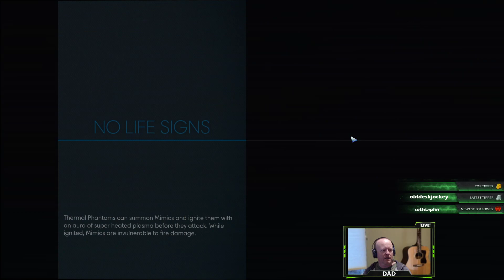Prey: Episode 9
Heading to Psychotronics...with a big fail fight in the middle (check it out here)!
Bethesda's Prey playthrough, Hard mode (which if you watch the fight, you'll see why!)

These videos are intended for mature audiences, due to high likelihood of:
Adult Language
Adult Topics
Video Game Violence
Crude Humor